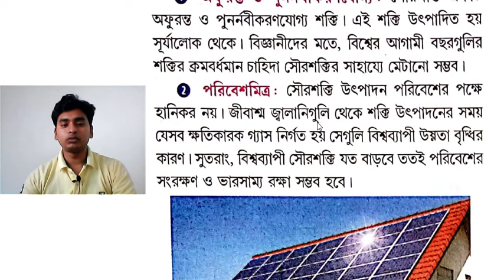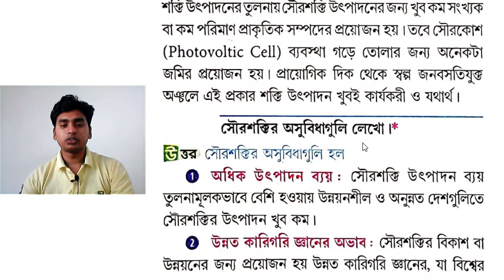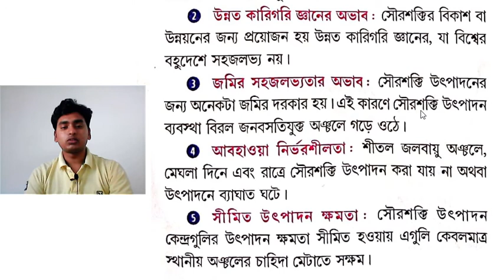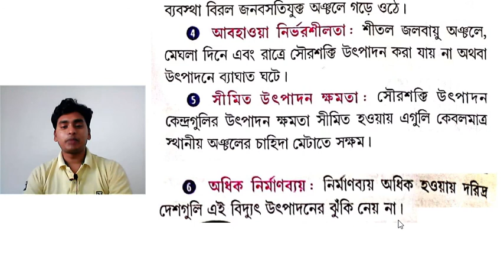সৌরশক্তির সুবিধা ও অসুবিধা